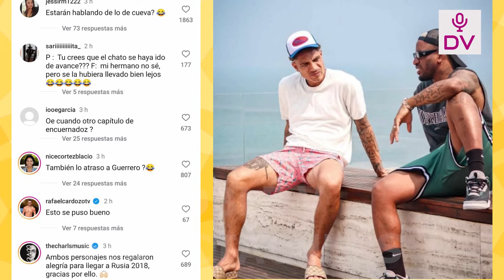FARFAN VIAJA A BRASIL Y SE REENCUENTRA CON PAOLO PARA HABLAR DE LO DE CUEVA?“CHATO SE FUE DE AVANCE”